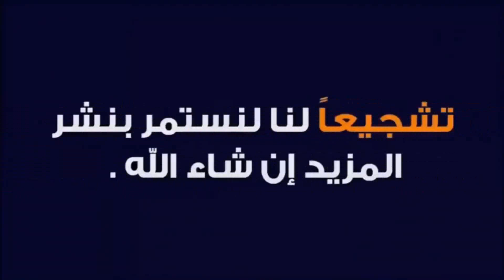الشاب سفيان غير خلوهالي [ GHIR KHALOHALI ] CHEB SOFIANE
المغني : الشاب سفيان
من مدينة عين البيضاء ولاية ام البواقي
 ain beida / Marcimini / oum el bouaghi
طابع الاغنية : عراسي / سطايفي /
chaoui 2020
arassi 2020
staifi 2020
chaoui 2020 تشطح وحدك
chaoui 2020 dj
chaoui 2020 w3lach loma
chaoui 2020 remix
chaoui 2020 ابابا حناني
chaoui 2020 mp3
chaoui 2020 jdid
chaoui 2020 gasba
chaoui 2020 - اول اغنية شاوية لعام 2020 / قصبة برد قلبك ايوما
chaoui 3arassi 2020
9asba chaoui 2020
musique chaoui 2021
gasba 2021
gasba 2020 jdid
gasba 2020 remix
gasba 2020 ray
gasba 2020 mp3
gasba 2020 chaoui
gasba 2020 اول قصبة شاوية لعام 2020 يمرض الينو
gasba 2020 dj
gasba 2020 live
rai 3roubi gasba 2020
gasba 3arasi 2020
gasba 3robi 2020
ray 3robi gasba 2020
arassi 2020 mp3
arassi 2020 staifi
aghani arassi 2020
dj arassi 2020
chaoui arassi 2020
chanson arassi 2020
rai arassi 2020
gasba arassi 2020
3arasi 2020
شاوي عراسي يمينة
شاوي عراسي نصر الدين حرة
رقص شاوي عراسي 2020
مزود شاوي عراسي 2019
قصبة شاوي عراسي 2020
2020 عراسي
جديد نايلي عراسي 2020
عاصمي عراسي 2020
جديد قنادر عراسي 2020
قنادر عراسي 2020 عنابية
dj عراسي 2020
اغاني عراسي 2020 dj
اغاني عراسي 2020 mp3
org 2020 عراسي
عراسي 2020 remix
عرس 2020 عراسي 2020
اعراس 2020 عراسي 2020
aghani 3arasi 2020
rai 3arassi 2020
gnader 3arasi 2020
dj 3arasi 2020
staifi 2020 remix
staifi 2020 jdid
staifi 2020 mp3
staifi 2020 cheb fares
staifi 2020 tik tok
staifi 2020 chaoui
staifi 2020 gasba
staifi 2020 cheb aziz
cheb 3aziz staifi 2020
staifi 3arassi 2020
3arasi 2020 staifi
chaoui 2020 yamina
chaoui 2020 mariage
chaoui 2020 gasba
chaoui 2020 okba
chaoui 2020 dance
chaoui 2020 tik tok
chaoui 2020 ambiance
chaoui 2020 algerie
chaoui 2020 batna
chaoui 2020 baroud
cheb badro chaoui 2020
best chaoui 2020
bilal chaoui 2020
baba hanani chaoui 2020
chaoui 2020 clip
chaoui 2020 cheba yamina
chanson chaoui 2020
cheb fares chaoui 2020
compilation chaoui 2020
cheb salim chaoui 2020
compilation staifi chaoui 2020
chanson staifi chaoui 2020
chaoui 2020 djomati
cheba djamila chaoui 2020
okba djomati chaoui 2020
chaoui staifi 2020 lila dakhla
didin chaoui 2020
fares chaoui 2020
falfoul chaoui 2020
festival chaoui 2020
chaoui fete 2020
film chaoui 2020
farid houamed chaoui 2020
gasba chaoui 2020 jdid
gasba chaoui 2020 remix
gasba chaoui 2020 mp3
houssin chaoui 2020
haroun chaoui 2020
cheb hocine chaoui 2020
chaoui 2020 jdid
jdid staifi chaoui 2020
chaoui 2020 khalass
chaoui 2020 khalini khalini
chaoui khenchela 2020
kamel chaoui 2020
chaoui 2020 live
chaoui 2020 mp3
chaoui 2020 mix
staifi chaoui 2020 mariage
chanson chaoui 2020 mp3
staifi chaoui 2020 mp3
musique chaoui 2020
chaoui 2020 nouveauté
new chaoui 2020
dj nassim 2020 chaoui
org 2020 chaoui
set org 2020 chaoui
cheb oussama chaoui 2020
playlist chaoui 2020
chaoui 2020 qui bouge
chaoui 2020 remix
staifi chaoui 2020 remix
rai chaoui 2020
rai staifi chaoui 2020
rahaba chaoui 2020
robe chaoui 2020
rna chaoui 2020
staifi chaoui 2020
salim chaoui 2020
arassi staifi & chaoui 2020
remix staifi chaoui 2020
mix staifi chaoui 2020
tiktok chaoui 2020
top chaoui 2020
tenue chaoui 2020
tahar chaoui 2020
touhami chaoui 2020
wald chaoui 2020
cheb wahid chaoui 2020
cheb walid chaoui 2020
younes chaoui 2020
youba chaoui 2020
youtube chaoui 2020
zorna chaoui 2020
zoubir chaoui 2020
chaoui 3arassi 2020
3ars chaoui 2020
اغنية عراسي شاوية 2020
9asba chaoui 2020
arassi 2020 staifi
rai 2020 remix
rai 2020 jdid
rai 2020 live
rai 2020 dj
rai 2020 jdid remix
rai 2020 mix
rai 2020 bello
chanson arassi 2020
arassi chaoui 2020
compilation arassi 2020
cheb midou arassi 2020
chanson rai 2020
dj arassi 2020
gasba arassi 2020
ghna arassi 2020
gnader arassi 2020
rai 2020 jdid live
rai 2020 jdid live new album
rai 2020 jdid live remix
rai 2020 jalil
rai 2020 jdid tik tok
rai 2020 jdid dj
arassi 2020 mp3
malouf arassi 2020
music arassi 2020
naili arassi 2020
rai 2020 remix galal
rai 2020 ramy
rai 2020 remix 8d
top arassi 2020
3arassi 2020
3arassi 2020 jdid
3arassi 2020 rai
3arassi 2020 yamina
gnader 3arassi 2020
اغنية سطايفية 2020
اجمل اغنية لعام 2020 تخليك تشطح
عراسي شاوي سطايفي  راي اغاني عراسي 2020 اغنية شاوية قصبة 2020 قصبة راي جديد راي 2020 تشطح عرس,شاوية سطايفية staifi staifi 2020 chaoui chaoui 2020 rai 2020 arassi Arassi 2020 staifi 2021 gasba gasba 2020 chaoui jdid عقبة جوماطي الشابة يمينة الشاب خلاص فيصل الصغير سبايب دايه sbayeb daya
staifi chaoui 2021
Arassi 2018 - Chaouia| جديد قصبة للاعراس تبرد القلب خايف يدوهالي
Arassi Staifi & Chaoui 2016
 Arassi 2020 - الشابة جميلة العنابية - قالو فيه وفيه | Cheba Djamila - Galou Fih ou Fih 2020
أغنية سطايفية - Arassi 2019
عقبة جوماطي و فارس الشاوي 2020 Okba Djomati et Fares Chaoui ta3cha9 moul lmal
OKBA DJOMATI | FARES CHAOUI | ZINET LABNET | زينة لبنات | CLIP OFFICIEL | 2020
 Cheba Yamina et Okba Djomati Theguith Lhanni [Exclusive video clip]
عراسي 2020 تشطح بذراع عليك
 أغنية الأعراس الجزائرية 2020 شاوية (الفوشي تكلم) Cheb Sidou Gasba Chaoui
Arassi 2020 - جديد للاعراس 2020 - يالشاوية صيف هذا عرسك